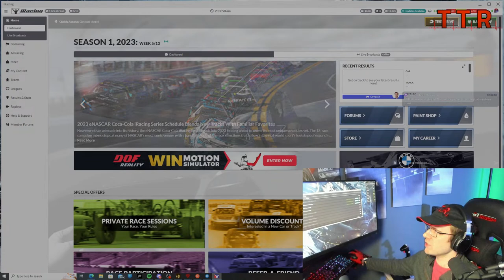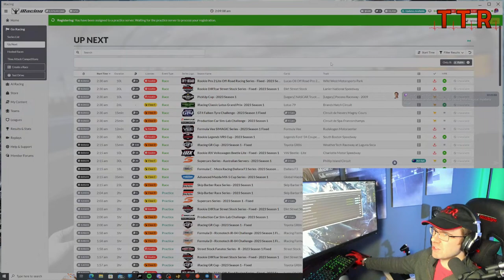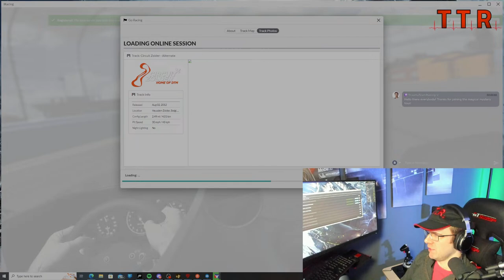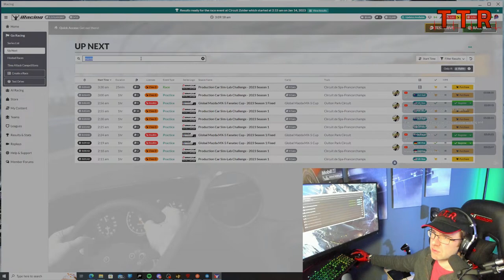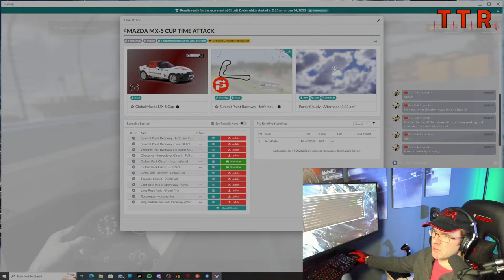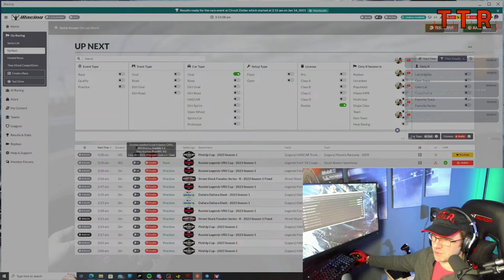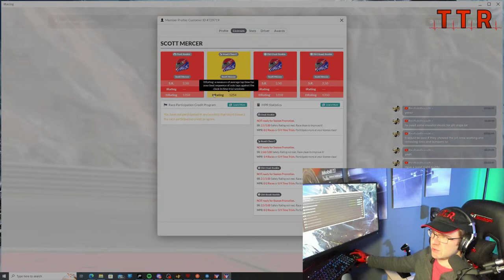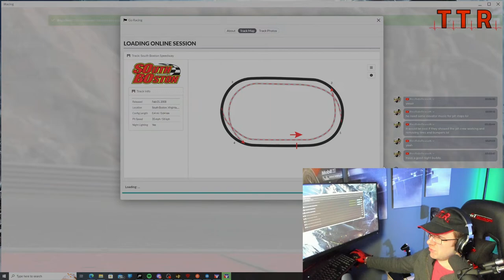🔴The Sim Racing Surgeon is LIVE in iRacing! - Circuit Zolder, Mazda Advanced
Getting back into iRacing in an attempt to improve at Circuit Zolder - Alternate. Here we tackle the Fanatec Advanced Mazda MX5 Cup Series in Week 4 of Season 1 in 2023. Got a C class license a while ago and thought I would jump in at the deep end.

Please consider supporting the stream and team and buying a coffee☕

If you want to join the team and get involved JOIN THE TTR DISCORD

See you on the track 💪🏻🏎️💨